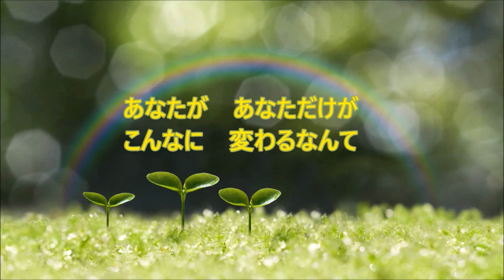やさしさとして想い出として／ふきのとう（1人ハモリ）第20弾 【cover】多重録音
もうあなたと逢えなくーなる二人でー夢に見た手さぐりの～♪
1976年リリースのふきのとう３枚目アルバム「風待茶房」収録曲(^^♪